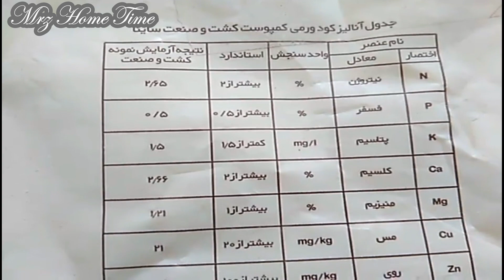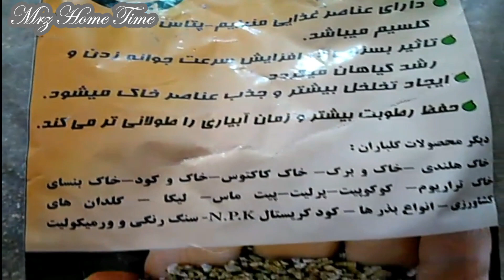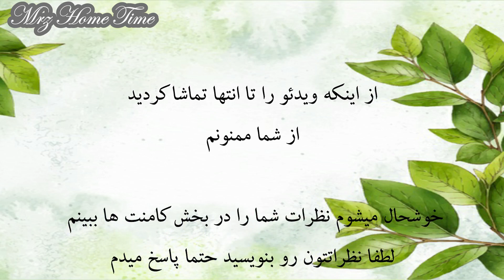کاشت گوجه فرنگی از بذر تا نهال در 45 روز | چطور در خانه گوجه فرنگی بکاریم؟ | تولید نهال گوجه فرنگی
در این ویدئو مراحل رشد گوجه فرنگی از بذر تا نهال رو مشاهده خواهید کرد
برای دیدن توضیحات ویدئو زیرنویس را روشن نمائید

براي ديدن محتواهاي بيشتر آشپزي و نگهداري و پرورش گل و گياه در خانه لينک زير را کليک نمائيد:
در ساير شبکه هاي اجتماعي همراه من باشيد :
پاک کردن و خواص سبزي
ليست هاي پخش :
غذاهاي فوري
ايده هاي صبحانه
تعويض گلدان